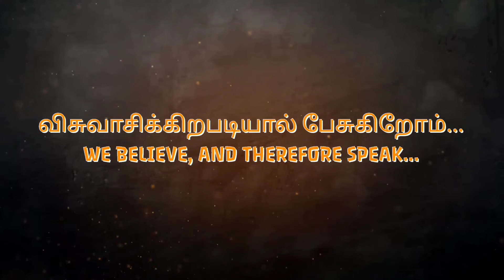Repent! Time will delay no longer || Eni kaalam sellathu manam thirumbungal